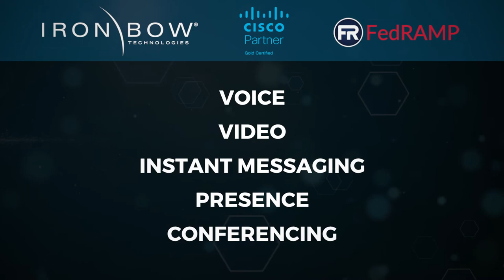Iron Bow HCS-D | IT Solutions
Hosted Collaboration Solutions for Defense – HCS-D

Offering the latest technologies in voice and video conferencing, web messaging, presence and instant messaging, Iron Bow Technologies is partnered with Cisco to provide their Impact Level 5 (IL5) certified Hosted Collaboration Solution for Defense (HCS-D).